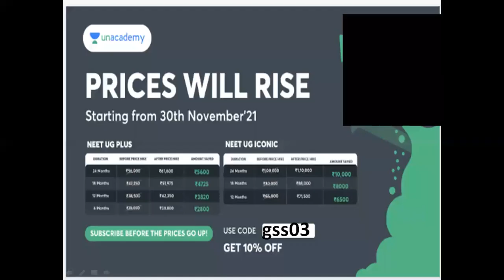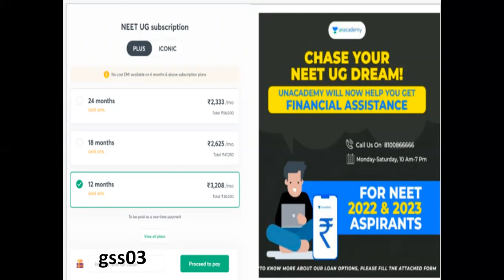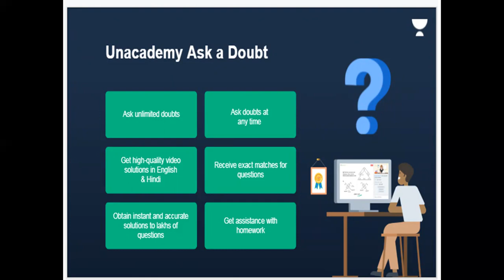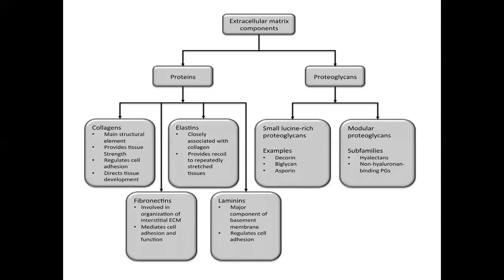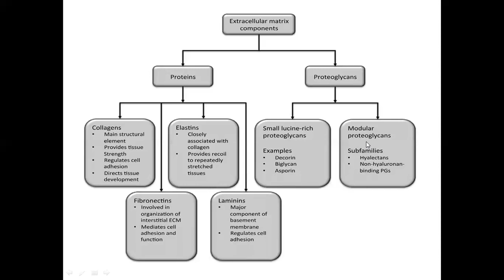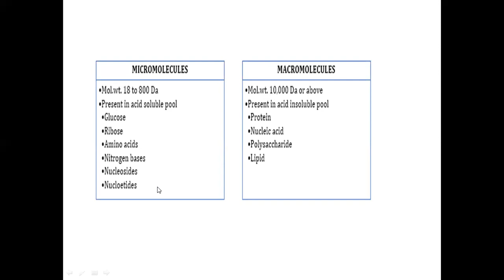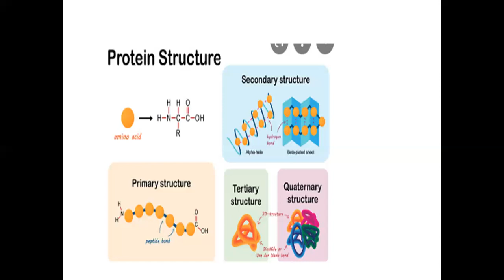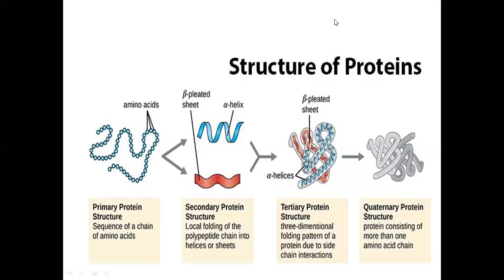BIOMACROMOLECULES AND BIOMICROMOLECULES